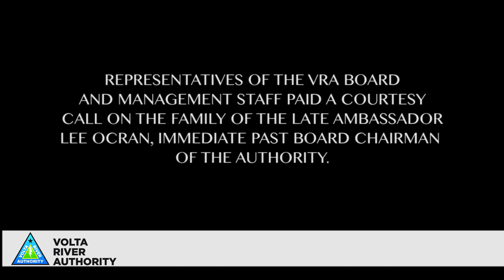Visit to the Family of the late Ambassador Lee Ocran - Former Board Chairman of VRA